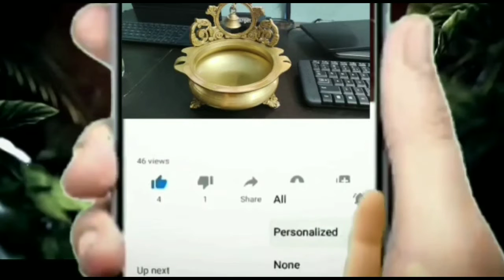ghee tho kaliga enno arogya prayojanalu